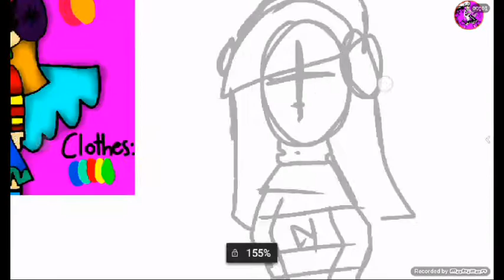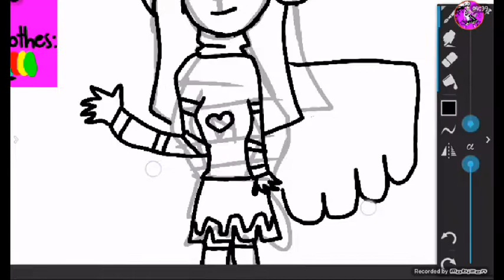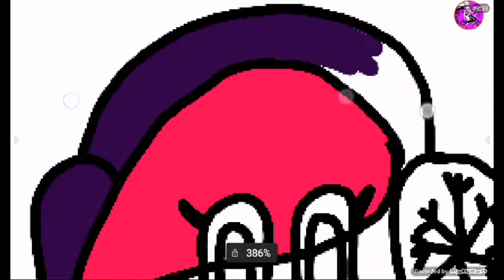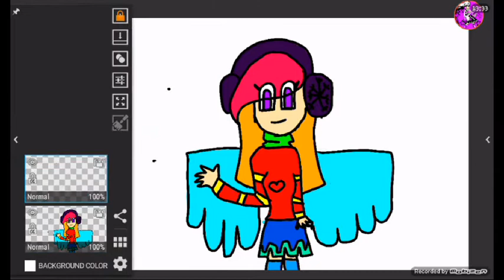SpeedPaint #7 (SNOWMAEBLUE GAMER)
Hey what's up Guyspanda here and I did speed paint this is snowmae Its a friends of mine Go check her channel OK :))) He did speed paint to!
«Panda»Fanarts:
«Panda»Ask Or dare me:
Woops sorry No link Its private the community is private why its private idk But OSRRY PLS FORGIVE ME!
Song:
And I'd u enjoy the video SMACK THAT LIKE BUTTON ON UR MOUSE not a actual Maouse!
And See ya guys Later zByeeee!!!

PS- Sorry...For Philipino song Sorry american ppl And if u don't understand umm...Pls Forgive me...sorry

-TheGaming Panda